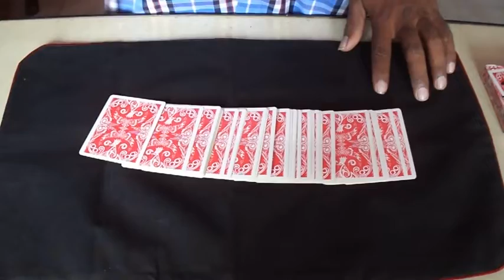🔔TRENDING MAGIC VIDEOS TAMIL 515 I THE FINGER FLINGER I MagicVijay Tamil